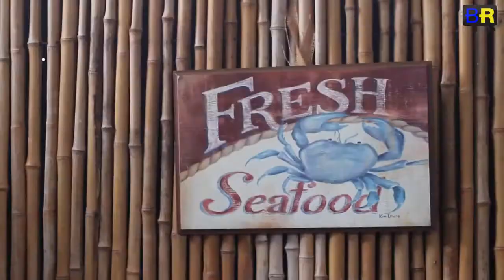Sea Cat Restaurant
he Sea Cat restaurant offers a range of fresh fish and seafood dishes. Perfect for a casual dining experience in a chattell house setting located a mile or so North of Holetown, a stones throw from the Coral Reef Club Hotel on the West coast main road.